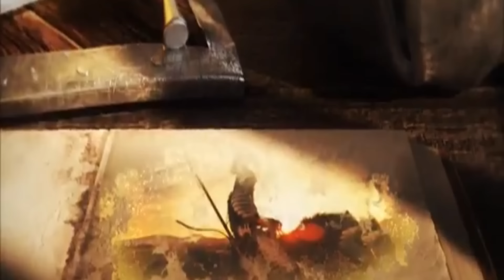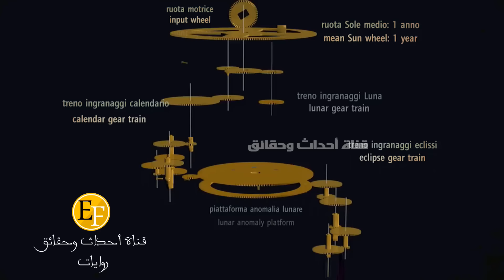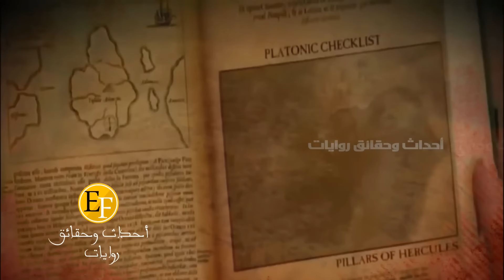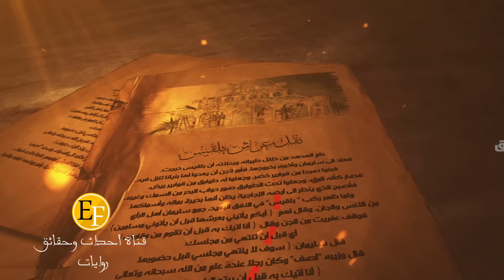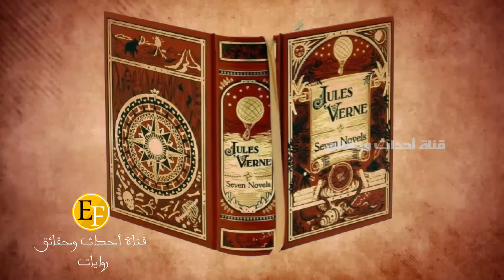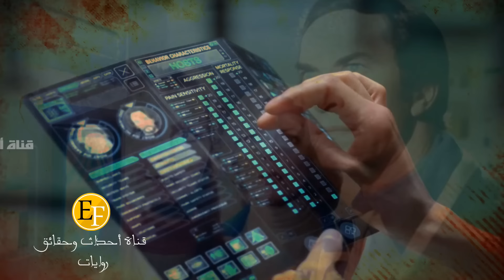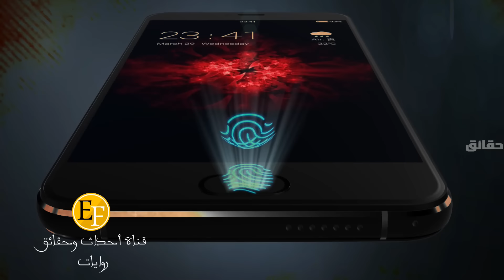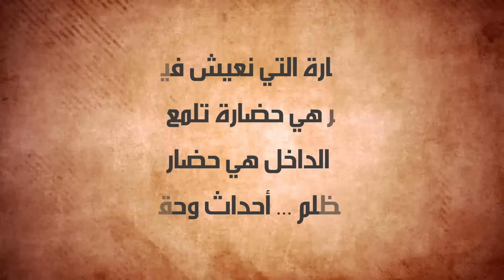ظهور التكنولوجيا ، القصة المحرمة التي لا يريدون التكلم عنها مطلقا .. فيلم وثائقي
يرى اصحاب هذه النظرية ان التقنية كانت جزء من عالم الاوليين وبصورة غير معروفة لان هذه الحضارة تدمرت وانتهت في وقت غير معروف من الزمان يرجح البعض انها حضارات تعود الى ماقبل الطوفان وهنالك دلائل كثيرة تشير إلى أن نهايات مأساوية مدمرة قد لحقت بحضارات وأمم مختلفة كانت تقيم على سطح هذا الكوكب عبر مختلف العصور والقرون السابقة يخبر اصحاب هذا الاتجاه بإننا نتصور أننا نعيش حضارة هي الأكثر تقدما في تاريخ البشرية، وهو تصور أصبح مشكوكا فيه إلى حد كبير، بعد أن توالت الدلائل على أن حضارات سبقتنا بآلاف السنين كانت قد اكتشفت واخترعت أشياء كنا نعد أنفسنا أول من توصل إليها، فليس من المستبعد اذاً أن تكون هنالك حضارات غابرة كانت أكثر تقدما وتطورا من حضارتنا الحالية
لا يقبل أصحاب النظرية العلمية هذا الشيء، ويرفضون النقاش به حتى ،بل يعدونه ضربا من الخيال والمبالغة، لكن، التساؤل الموجه لهؤلاء ، هل لديهم ما يثبت أن حضارتنا هي الأكثر تقدما في تاريخ البشرية؟ \ بالتأكيد لا يملكون دليلا قاطعا على ذلك، ويرفضون النقاش به، فلو كانت حضارتنا هي الأكثر تقدما عبر التاريخ فلماذا تعجز عن إيجاد تفسير لأمور كثيرة أنجزتها الحضارات السابقة كالاهرامات المصرية والاهرامات المائية وغيرها؟ هنا، نعرض لكم بعض الأمور التي اكتشفها علماء حضارتنا المعاصرة أنفسهم، والتي تشير إلى مدى التطور الذي حققته حضارات عديدة في تاريخنا البشري
تشير المصادر إلى أن موقع قارة أطلنطس يقع في وسط المحيط الأطلسي بين أفريقيا وأمريكا الجنوبية، وقد بات في حكم المؤكد أن حضارة متقدمة جدا كانت في هذه القارة لا بل إن حضارات أخرى ربما تكون قد أخذت منها، وخصوصا بعد ان اكتشفت عالمت البحار بولين بولتسكي مدينة كاملة غارقة في المياه الكوبية القريبة من مثلث برمودا تعود الى 200 الف عام وفق لنتيجة دراسة عينة منها بالكربون المشع وعلى بعد بضعة كيلومترات بتجاه المحيط الاطلسي وجد لغز اخر يؤكد على وجود حضارة بالغة التطور ، فقد تم اكتشاف عام 1960 بقيادة عالم المحيطات الأمريكي ميير فيرلاج، باستخدام المسح الضوئي وموجات السونار، جسمين مصنوعين من الكريستال، يتمركزان في قاع البحر على شكل هرمين ثلاثي الأبعاد يصل حجمهما إلى ثلااث أضعاف حجم هرم خوفو، يقعان على بعد ألفي متر تحت سطح الماء وتختص تلك الأهرامات الكريستالية، بصفات تجعلها تحوي الكثير من الأسرار
يقول اصحاب هذه النظرية انه خلال 3 الف من الاعوام الماضية ظلت الحضارة التقنية غائبة وبشكل مجهول الى ان ظهرت فجأة وبشكل يدعوا الى الريبة في اواخر القرن التاسع عشر وخلال القرن العشرين ظهرت التكنولوجيا الحديثة بشكل غريب وغير مفهوم نحن هنا لانتحدث عن ماوصلنا اليه اليوم ولكن نشير الى كيفية ظهور القاعدة الاولى التي انطلق منها هذا التقدم الكبير لعلى رواية الاديب الفرنسي جول فيرن تحمل ابعاد ورسائل اكبر من كونها في ذلك الوقت مجرد خيال علمي لا اكثر
وفي النهاية ووفقا لهذا النظرية فإن التكنولوجيا ليست وليدة العصور الحديث او من اختراع الغرب بل هي قصة قديمة جدا كتبة في وقت لا نعلم عنه شيئى وعادت اليوم في صورة خارجية وداخلية متناقضة ، اما الخارجية فهي ساهمت في تقدم البشرية وتوفير وسائل الراحة والامان والتقدم الطبي والهندسي العمراني وانتشار الحداثة بكافة تفاصيل حياتنا ، واما الجانب الداخلي فهو جانب مظلم استخدمت لتحقيق اهداف النظام العالمي الجديد في الهيمنة الفكرية والسيطرة العسكرية وتسييس العالم بتجاه علماني الحادي واحد ساهمت فيه بضياع الاخلاق والدين عن طريق نشر الاباحييات بكافة انواعها وبتفكيك الاسر وازدياد امراض الكئابة والاختلالات الذهنية وانتشار العولمة والضلالة بما يخدم مصالح شخص واحد حذرنا منه النبي محمد صلى الله عليه وسلم كما حذرت جميع الانبياء السابقة شعوبها الا وهو المسيح الدجل

◀ملاحظة هامة:
لا يسمح بتنزيل الفيديو واعادة تحميله على اي قناة ثانية في اليوتيوب او الفيسبوك او اي موقع الكرتوني اخر لان جميع فيديوهات أحداث وحقائق محمية بموجب حقوق النشر DMCA - Copyrights واي مخالفة سوف تتخذ الاجراءات القانونية فورا...